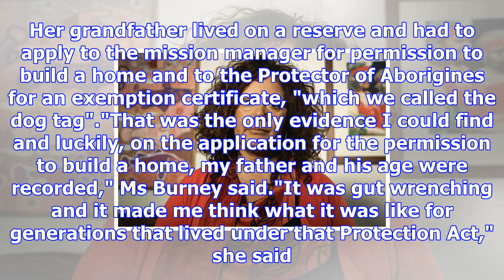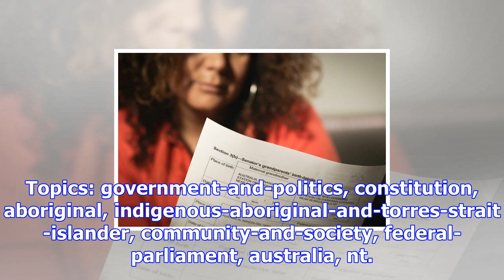'it was gut wrenching': painful citizenship process for aboriginal parliamentarians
Posted December 05, 2017 18:10:13 It has been a bitter and painful process for Aboriginal parliament...